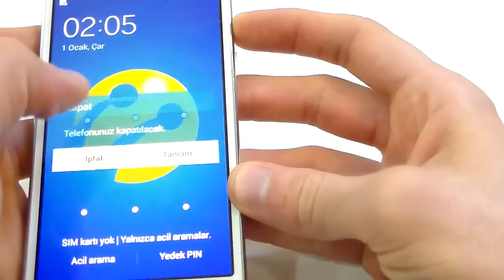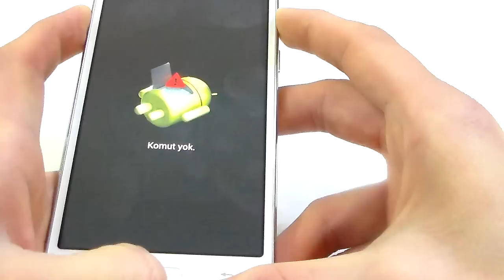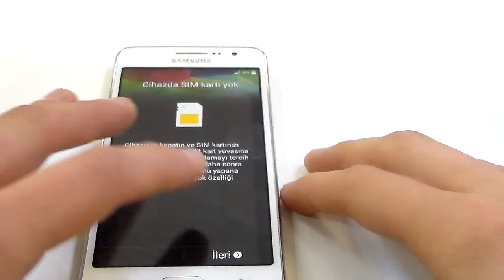Samsung Galaxy Grand Prime Hard Format Telefon Sıfırlaması